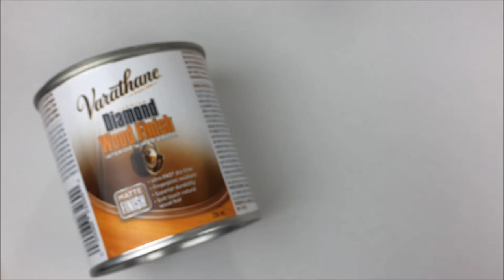DIY Miniature Knitting Needles and Yarn Tutorial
Hi everyone!

I have a simple little project for all the doll knitters (and knitting dolls!) out there. Today I made a couple different sets of tiny knitting needles out of toothpicks and polymer clay.

These needles are approximately 1:6 scale, and look great in Barbie hands. The toothpicks I use are about 2.00mm big, which makes them suitable for knitting with lace weight yarn.

If you plan to knit with your needles, you might find it helpful to rub them with wax paper before you knit with them. The wax paper will smooth any remaining roughness and make the needles more slippery.